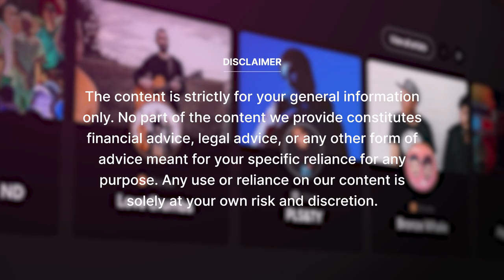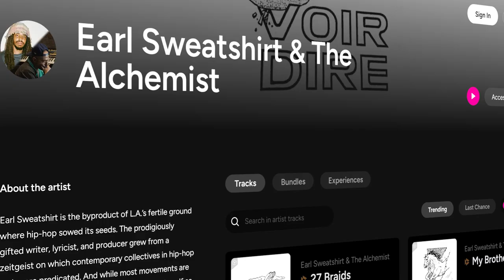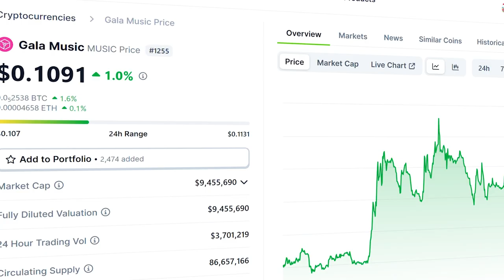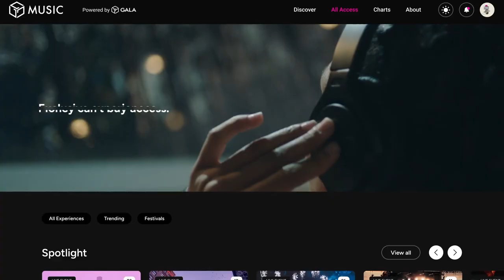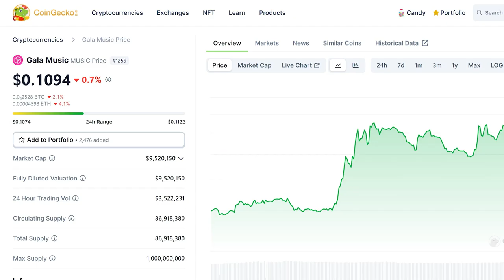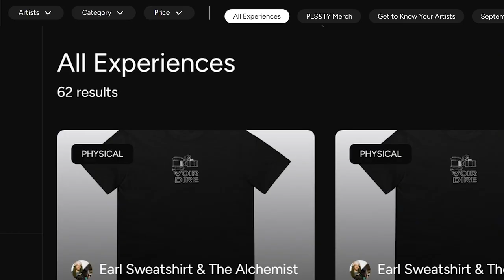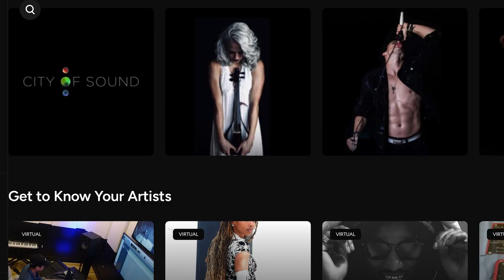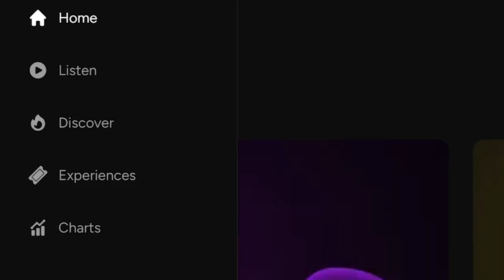OWN Your Music and Earn Rewards With THIS!! Gala Music EXPLAINED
Own your sound with Gala MUSIC, powered by GalaChain! 🎶

Will Web3 music get its run this cycle? In this video, we introduce Gala Music, a decentralized streaming platform for both artists and fans. Learn more about the platform and how to get started!

Timestamps:
00:00 Intro
00:25 What is Gala Music?
01:37 How does it work?
02:28 Gala Music for Artist
03:30 Gala Music for Listeners
03:52 Gala Music for Node Operators
04:38 $MUSIC - the native token
05:40 Get started with Gala Music
07:38 Outro

The content is strictly for your general information only. No part of the content that we provide constitutes financial advice, legal advice, or any other form of advice meant for your specific reliance for any purpose. Any use or reliance on our content is solely at your own risk and discretion. We strongly encourage you to conduct your own research and due diligence before making any purchasing decisions or taking any action based on the information presented in this video.